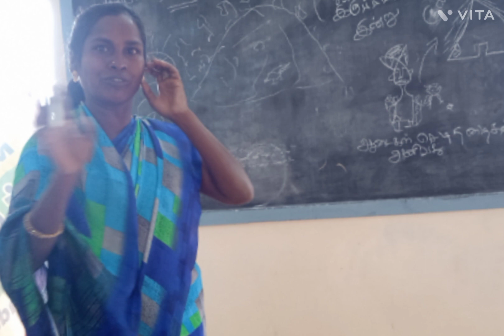Kindergarten Penalty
Welcome
Grow big consultancy channel